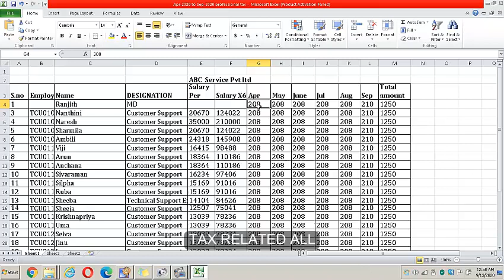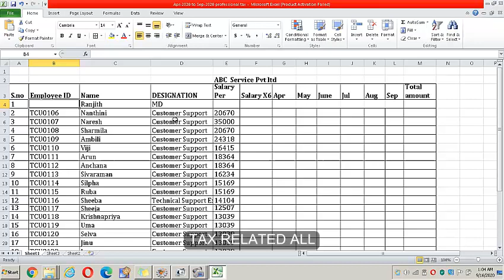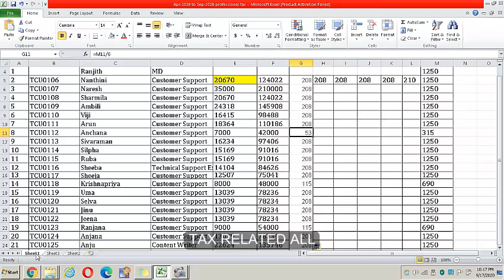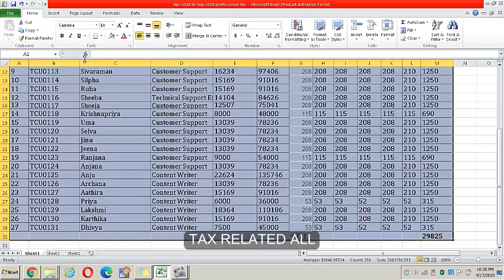How to Calculate Professional Tax in Tamil @taxrelatedall7965 PT Calculation in Excel.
How to Calculate Professional Tax in Tamil @Tax Related All PT Calculation in Excel.